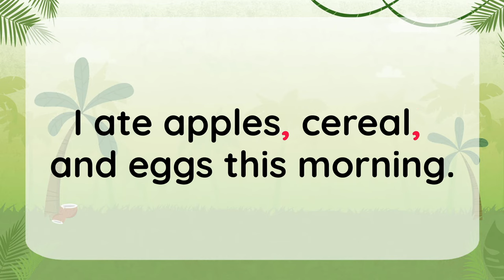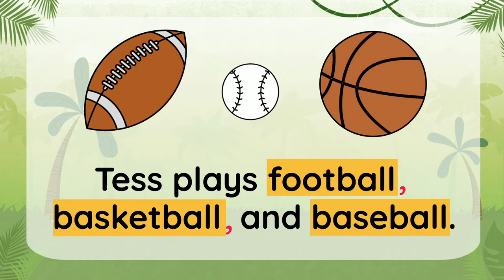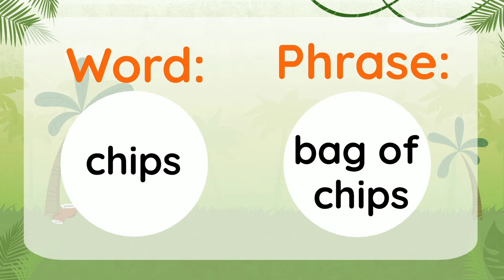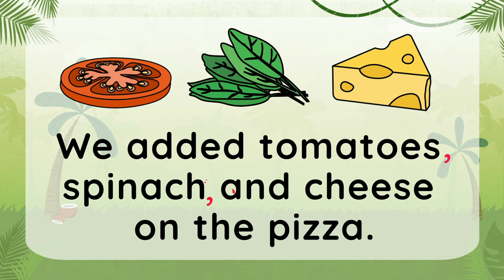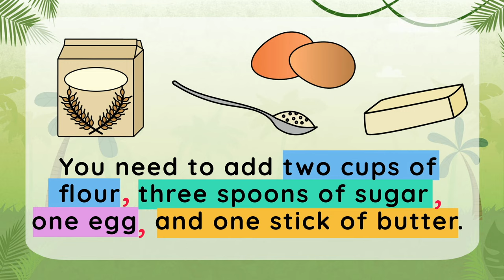Commas in a Series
When there are three or more words or phrases in a series, commas should be used. This video will show you all about how to use commas in a series!